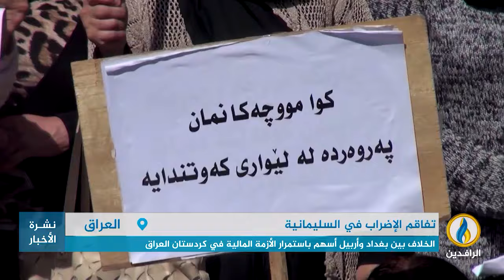تقرير | اتساع رقعة تظاهرات السليمانية في أكثر من قطاع احتجاجًا على أزمة الرواتب